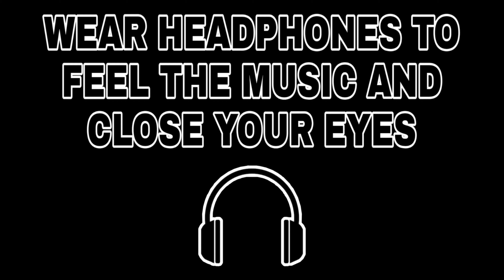Khwaja Mere Khwaja (8D Audio) - AR Rahman || Jodhaa Akbar || Hrithik Roshan || Aishwarya Rai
Charges :-
Only audio - 100/-
Audio + Video (only with Picture) -  120/-
Audio + Video (Audio Spectrum) - 160/-
Audio + Your Video - 200/-
Audio + Video Editing - 200/-
(Note :- Without Watermark Videos Costs :- 20/- Extra)

LINKS

CREDITS:

 Song - Khwaja Mere Khwaja
 Movie - Jodhaa Akbar
 Artist - AR Rahman
 Producer - Ashutosh Gowariker
 Labeled - Ashutosh Gowariker Pictures
 Lyricist - Javed Akhtar
 Director - Ashutosh Gowariker

Things you should never forget :-
Promote